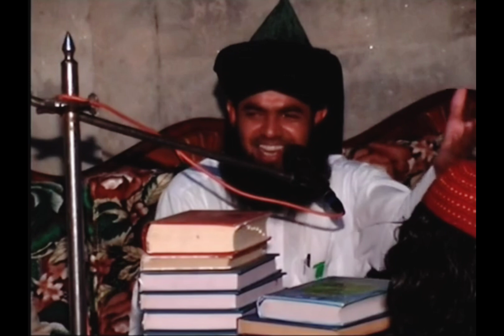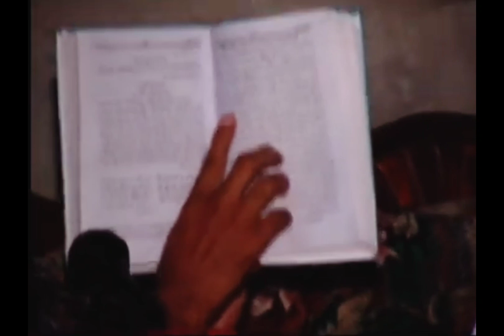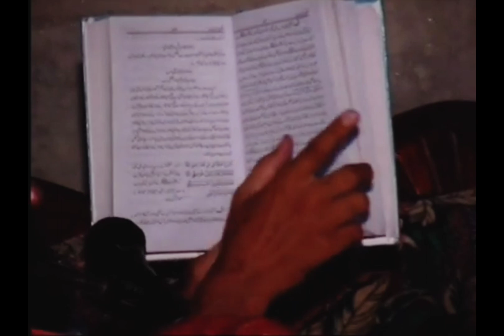gustakhana ibarat ka radd.Allama Muhammad Saddam Hussain Qadri Amini.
[15/05, 2:47 pm] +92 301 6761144
[15/05, 2:50 pm] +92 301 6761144